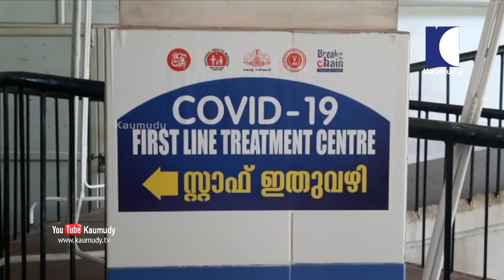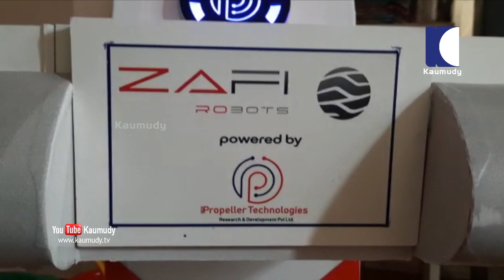Here in Pathanamthitta, robots distribute food and medicines to patients | Kerala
പത്തനംതിട്ട ഇരവിപേരൂർ ഫസ്റ്റ് ലൈൻ കൊവിഡ് കെയർ സെൻ്ററിൽ രോഗികളുമായി നേരിട്ട് സമ്പർക്കം ഉണ്ടാവിനെ മരുന്നും ഭക്ഷണവുമെത്തിക്കാൻ സജ്ജമാക്കിയിരിക്കുന്ന റൊബോട്ടുകൾ

Camera :  Santhosh Nilackal